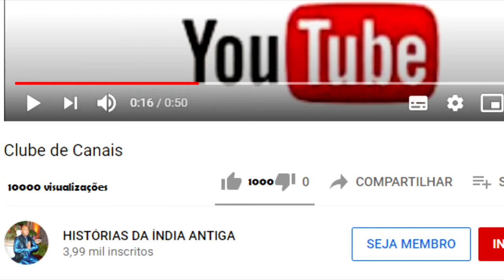MAHABHARATA #31 - ARJUNA GANHA SEU ARCO E KRISHNA SUA CHAKRA